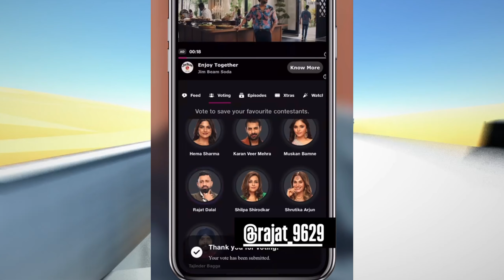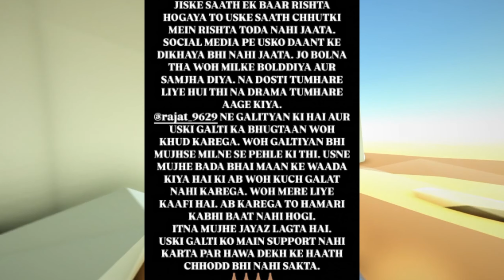Raftaar Comes To Openly Big Support To Rajat Dalal !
topic Cover
Raftaar On Rajat Dalal

Elvish yadav kirti mehra blogs

Mumbai me pehli bar ladayi hui meri- Film & photoshoot coming soon   Elvish yadav Elvish Yadav blogs

GamePlay